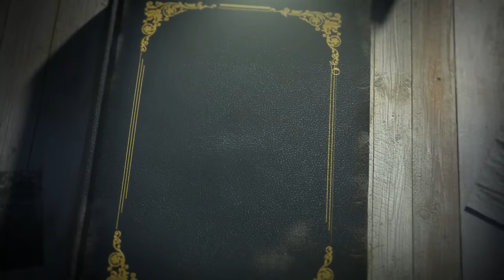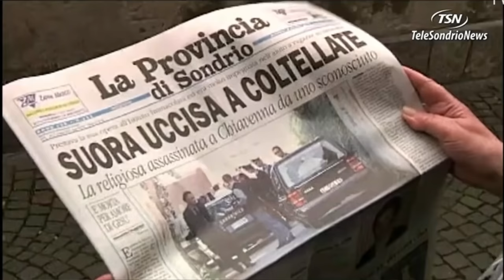🇮🇹 LE MEURTRE SATANISTE DE SŒUR MARIA LAURA MAINETTI...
⚠️ L'Italie a été secouée par un crime à priori satanique... Mais qu'en est-il vraiment ?
Sacrifice au nom du Diable ou passe-temps morbide ?
A vous d'en juger...

Chapitres
0:00 Intro
0:01:24 L'affaire